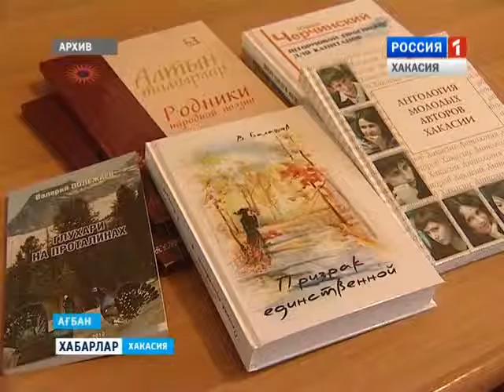Президиум ВС РХ 03 02 2016